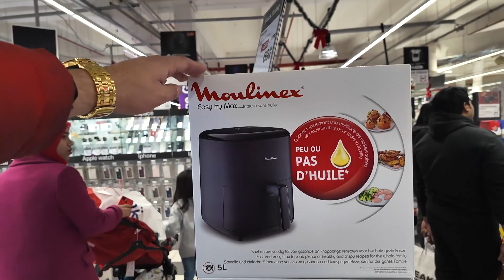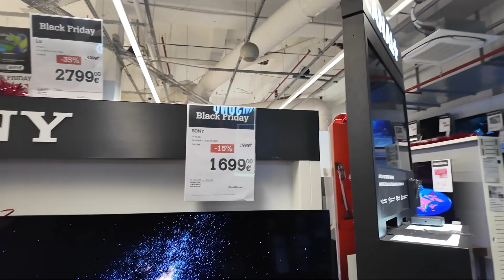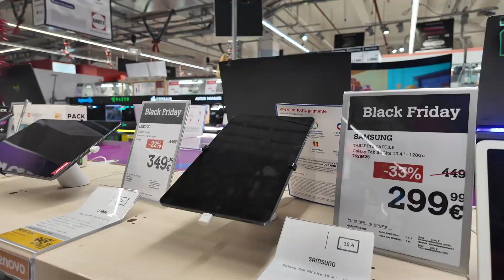تخفیف‌های استثنایی جمعه سیاه در فرانسه